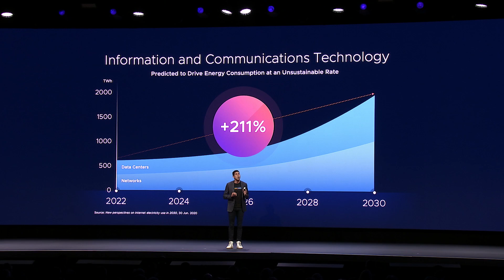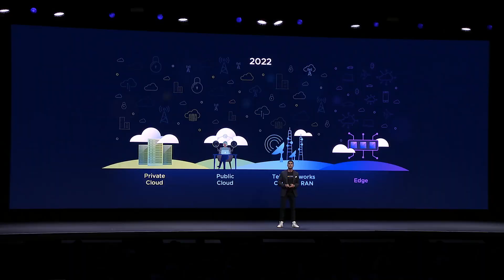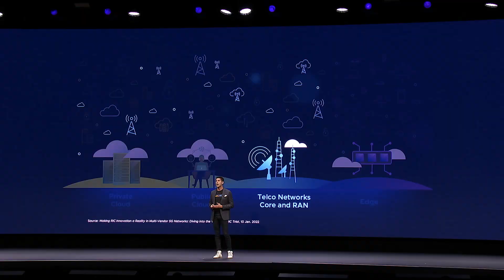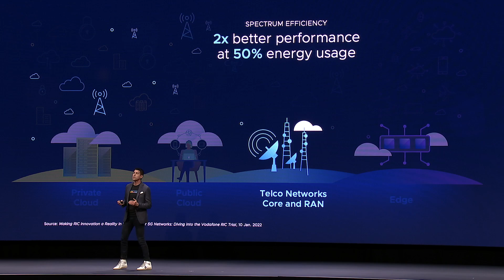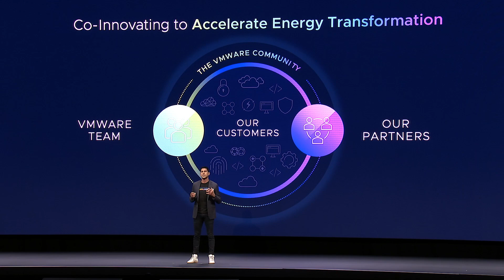Co-innovating to Accelerate Energy Transformation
VMware CTO Kit Colbert addresses the looming energy crisis in Europe and what the ICT (Information and Communication Technology) sector must do to help solve the problem. He advocated for a comprehensive approach through sustainability technology adoption and broad ICT ecosystem co-innovation in order to reduce and transform energy consumption across the sector.